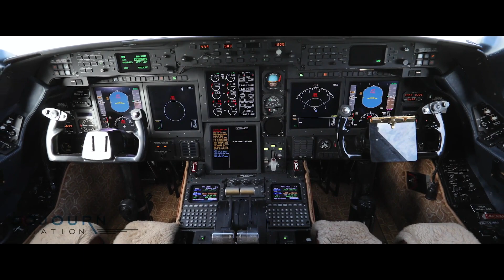1993 GULFSTREAM IVSP For Sale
Title: 1993 GULFSTREAM IVSP For Sale